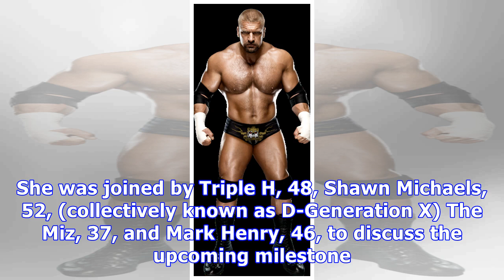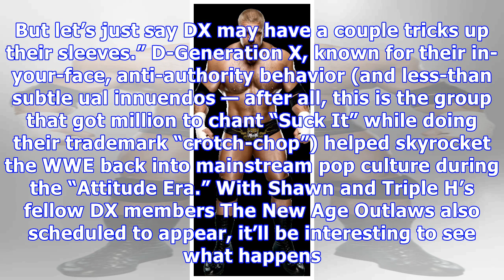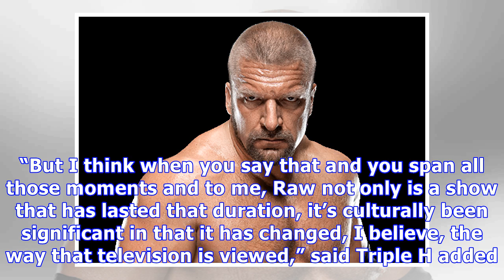WWE’s Triple H & Shawn Michaels Tease ‘Raw 25’ Surprise: DX Has Some ‘Tricks Up Their Sleeves’